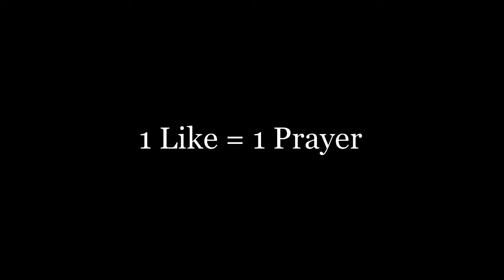Sova The Hunter | Valorant Funny Moments | Raghav is Live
Competitive matches are the same as unranked matches with the addition of a win-based ranking system which assigns a rank to each player after 5 games are played. In July 2020, Riot introduced a "win by two" condition for competitive matches, where instead of playing a single sudden death round at 12-12, teams will alternate playing rounds on attack and defense in overtime until a team claims victory by securing a two match lead. Each overtime round gives players the same amount of money to purchase guns and abilities, as well as approximately half of their ultimate ability charge. After each group of two rounds, players may vote to end the game in a draw, requiring 6 players after the first set, 3 after the second, and thereafter only 1 player to agree to a draw. The competitive ranking system ranges from iron to radiant. Every rank but radiant has 3 tiers.

Valorant PC System Requirements
Hardware requirements: • Windows 7/8/10 (64-bit) • 4GB RAM. • 1GB VRAM.
Minimum (30 fps): • CPU: Intel i3-370M. • GPU: Intel HD 3000.
Recommended (60 fps): • CPU: Intel i3-4150. • GPU: GeForce GT 730.
High-end (144+ fps) • CPU: Intel i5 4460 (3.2GHz) • GPU: GeForce GTX 1050 Ti.